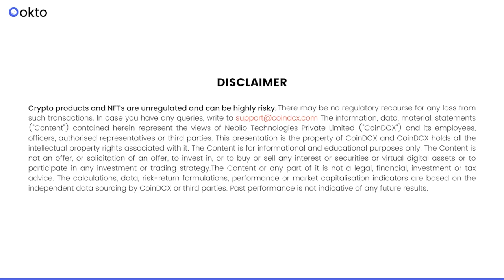Simplifying DeFi with Okto - Gaurav Arora and Vivek Gupta | Okto by CoinDCX | Devfolio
Gaurav Arora and Vivek Gupta talk about De-Fi's role in Decentralized economy, challenges in adapting it and Okto - A new powerhouse of a wallet to access the best of Web3 from a single app.